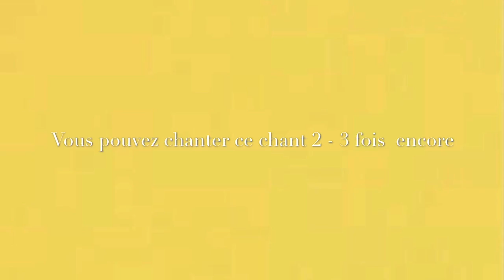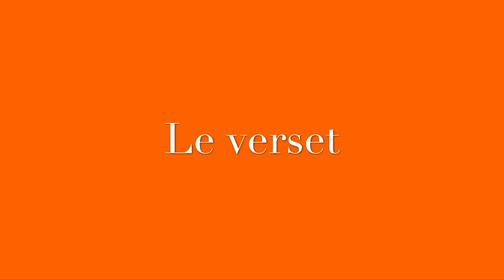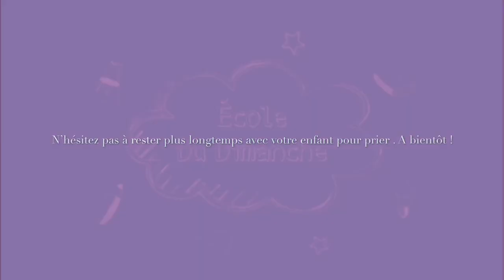EDD pour les enfants Tout-Petits - 17 05 20